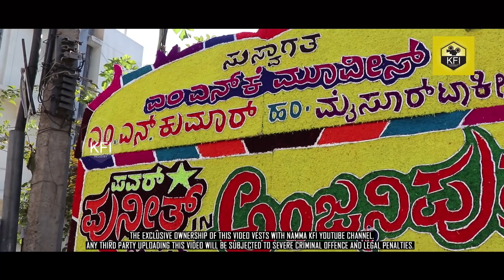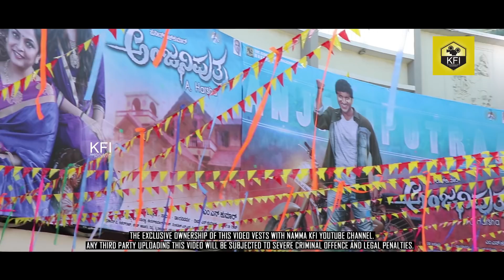Anjaniputra Response | Public Craze | Anjaniputra First Day First Show | Anjaniputra Kannada Movie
watch an puneeth rajkumar anjaniputra craze movie review public review first day first show video.